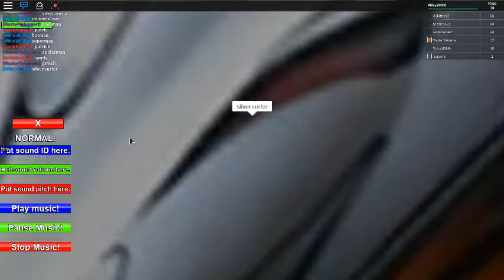Name That Character!- Im totally stuck right now!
in this video i am playing name that character if you dont know what that is you can find it on roblox type in : Name That Character [Gamepasses] If you like this video please subscribe like comment hope i see ya next time cya Bye!